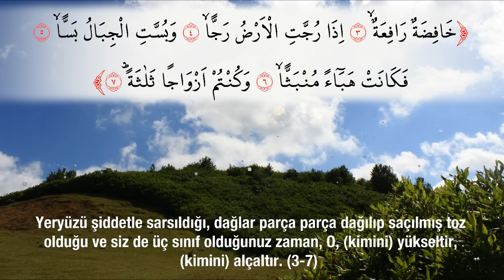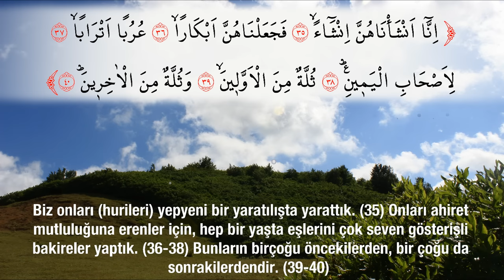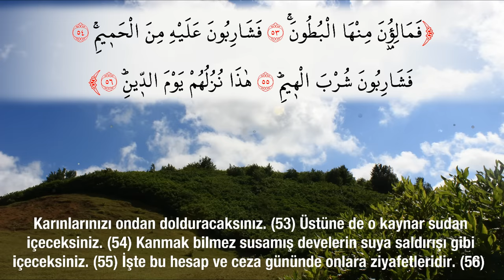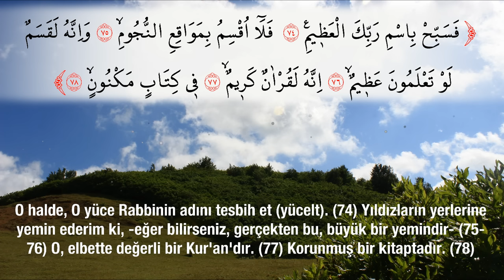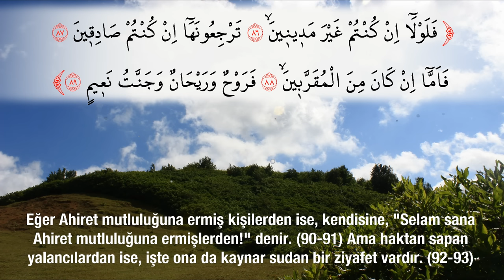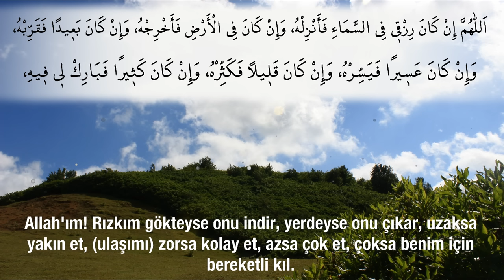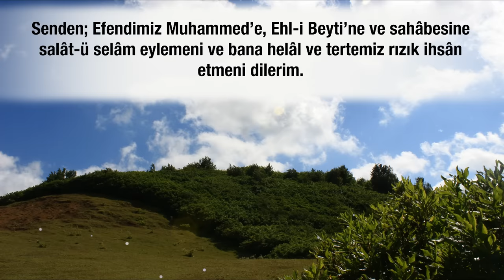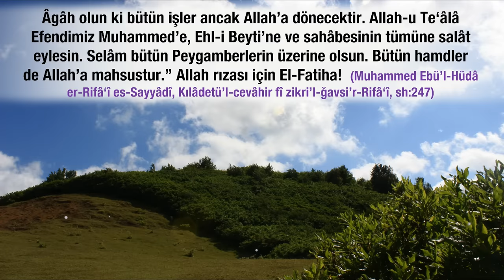Vakıa Sûresi ile Bol Rızık ve Bereket Duası -Allah maddi manevi yardımını ihsan eylesin!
İmâm-ı Ahmed er-Rifâ‘î (Kuddise Sirruhû)nun bu sûre-i celîleden sonra şu duâyı okuduğu nakledilmektedir ki rızıkların celbi için bu duâyı okumak çok faydalıdır.
 Kovulmuş şeytandan Allah'a sığınırım. Rahmân ve Rahîm olan Allah´ın adıyla. "Allah'ım! Efendimiz Muhammed’e, Ehl-i Beyti’ne ve Sahâbesine salât-ü selâm eyle. Allah'ım! Arşın’ı aziz kılan (ve ‘Büyük Arş’, ‘Keremli Arş’ diye vasfetmenebüyük ismin, en yüce adın, iyi ya da kötü kimsenin kendilerini aşamayacağı o tastamam (noksanlıktan münezzeh, bereketli ve tesirli âyetlerin ve) kelimelerin hürmetine ve Zâtın’ın nûru hakkına Senden; Efendimiz Muhammed’e, Ehl-i Beyti’ne ve sahâbesine salât-ü selâm eylemeni ve bana helâl ve tertemiz rızık ihsân etmeni dilerim. (Muhammed Ebü’l-Hüdâ er-Rifâ‘î es-Sayyâdî, Kılâdetü’l-cevâhir fî zikri’l-ğavsi’r-Rifâ‘î, sh:247)